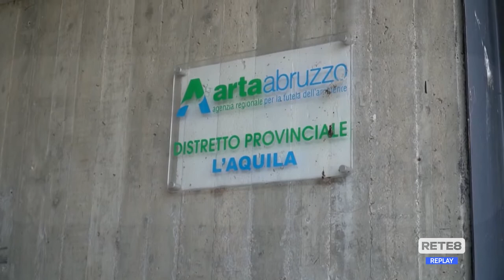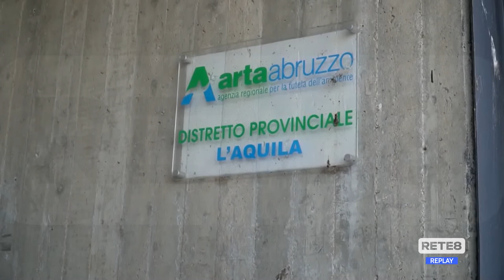Qualità dell’aria - Nel 2021 inquinanti sotto i limiti